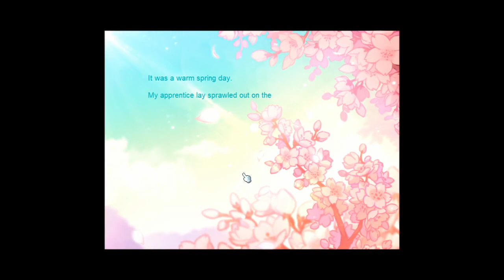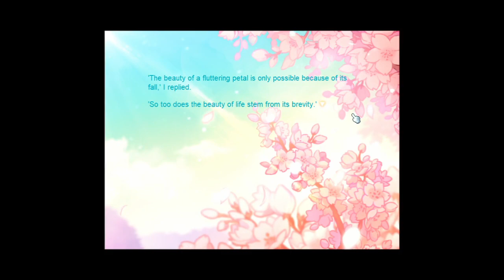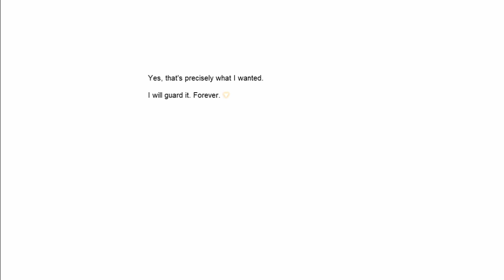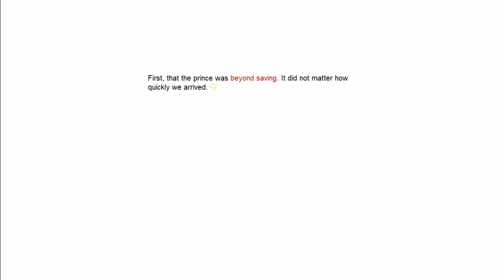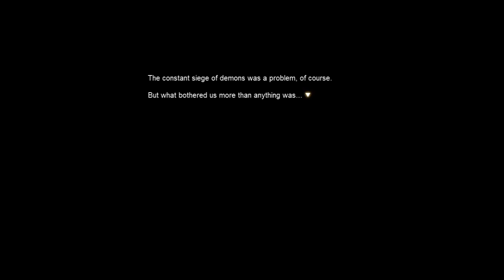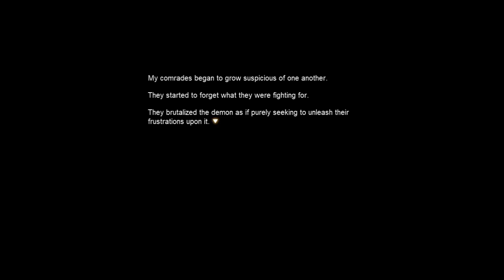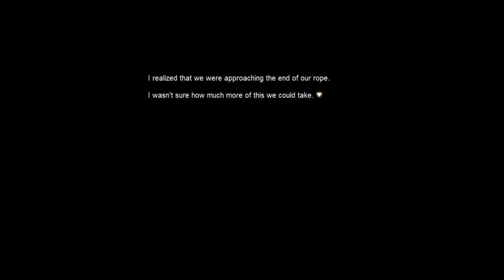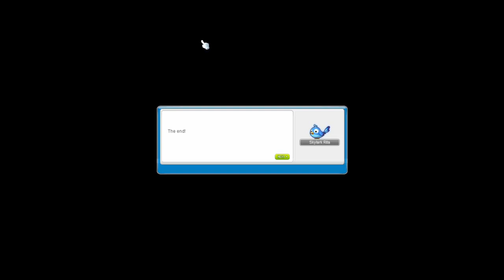Grand Athenaeum Chapter 6: Sharenian Knights | MapleStory Questline